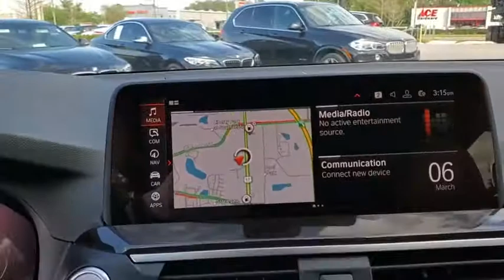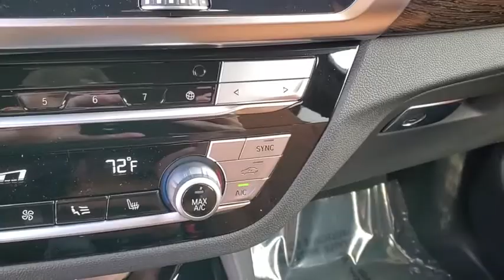2020 BMW X3 Kissimmee, Clermont, Orlando, FL 9C53486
9750 S Orange Blossom Trail

Nav System, Moonroof, Heated Seats, Onboard Communications System, iPod/MP3 Input, Smart Device Integration, Dual Zone A/C, Rear Air, harman/kardon SURROUND SOUND SYSTEM, WIRELESS CHARGING. EPA 29 MPG Hwy/25 MPG City! CLICK NOW!WHY BUY FROM FIELDS BMW?Fields BMW South Orlando has a friendly and helpful sales staff, highly skilled mechanics, and multiple automotive industry awards. Our mission is to make every customer a customer for life, by consistently providing world-class service at our new and used BMW dealerships.OPTION PACKAGESEXECUTIVE PACKAGE Connected Package Pro, Heated Front Seats, Ambient Lighting, Adaptive Full LED Lights, Active Park Distance Control, Comfort Access Keyless Entry, Lumbar Support, Live Cockpit Pro w/Navigation, Surround View w/3D View, Head-Up Display, Rear View Camera, Heated Steering Wheel, Panoramic Moonroof, SiriusXM Satellite Radio, 1 year All Access subscription, Automatic High Beams, Gesture Control, Parking Assistant Plus, TRAILER HITCH, DRIVING ASSISTANCE PACKAGE Lane Departure Warning, Active Blind Spot Detection, Active Driving Assistant, rear cross-traffic alert and speed limit info, WIRELESS CHARGING Enhanced USB & Bluetooth, WiFi Hotspot, complimentary 3-month or 3GB trial, WHEELS: 19 X 7.5 Y-SPOKE (STYLE 693) Ferric grey, Tires: 245/50R19 AS Run-Flat.Fuel economy calculations based on original manufacturer data for trim engine configuration.
WIRELESS CHARGING  -inc: Enhanced USB & Bluetooth  WiFi Hotspot  complimentary 3-month or 3GB trial,EXECUTIVE PACKAGE  -inc: Connected Package Pro  Heated Front Seats  Ambient Lighting  Adaptive Full LED Lights  Active Park Distance Control  Comfort Access Keyless Entry  Lumbar Support  Live Cockpit Pro w/Navigation  Surround View w/3D View  Head-Up Display  Rear View Camera  Heated Steering Wheel  Panoramic Moonroof  SiriusXM Satellite Radio  1 year All Access subscription  Automatic High Beams  Gesture Control  Parking Assistant Plus,TRAILER HITCH,WHEELS: 19 X 7.5 Y-SPOKE (STYLE 693)  -inc: Ferric grey  Tires: 245/50R19 AS Run-Flat,DRIVING ASSISTANCE PACKAGE  -inc: Lane Departure Warning  Active Blind Spot Detection  Active Driving Assistant  rear cross-traffic alert and speed limit info,HARMAN/KARDON SURROUND SOUND SYSTEM,Turbocharged,Rear Wheel Drive,Power Steering,ABS,4-Wheel Disc Brakes,Brake Assist,Aluminum Wheels,Tires - Front All-Season,Tires - Rear All-Season,Heated Mirrors,Power Mirror(s),Integrated Turn Signal Mirrors,Power Folding Mirrors,Rear Defrost,Privacy Glass,Intermittent Wipers,Variable Speed Intermittent Wipers,Rain Sensing Wipers,Rear Spoiler,Remote Trunk Release,Power Liftgate,Power Door Locks,Daytime Running Lights,Automatic Headlights,Headlights-Auto-Leveling,Fog Lamps,AM/FM Stereo,HD Radio,MP3 Player,Steering Wheel Audio Controls,Auxiliary Audio Input,HD Radio,HD Radio,Bucket Seats,Power Driver Seat,Power Passenger Seat,Pass-Through Rear Seat,Rear Bench Seat,Adjustable Steering Wheel,Trip Computer,Power Windows,Leather Steering Wheel,Keyless Start,Keyless Entry,Power Door Locks,Universal Garage Door Opener,Cruise Control,Climate Control,Multi-Zone A/C,A/C,A/C,Rear A/C,Woodgrain Interior Trim,P